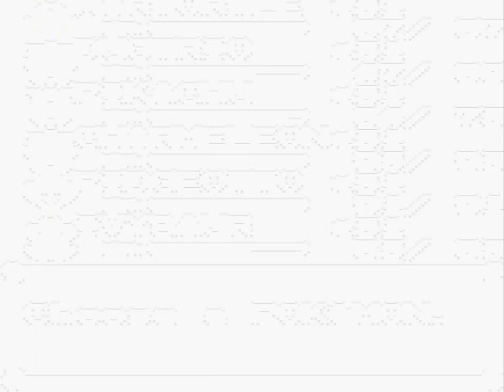Let's Play Pokemon Yellow: Special Pikachu Edition - Part 28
A Let's Play of Pokemon Yellow: Special Pikachu Edition